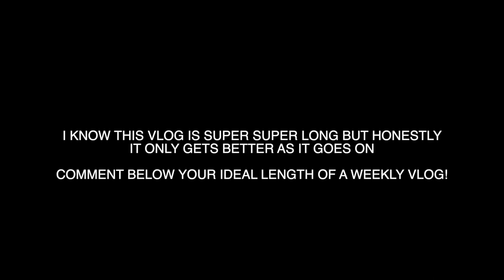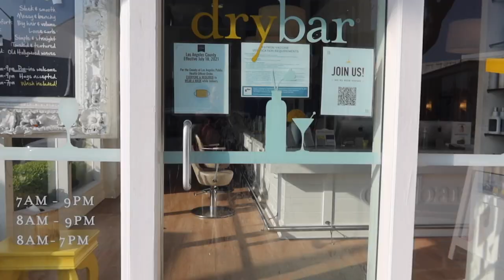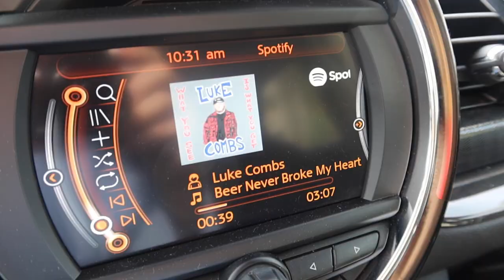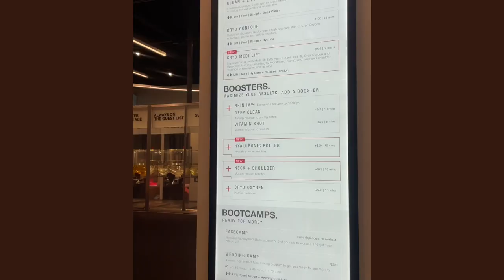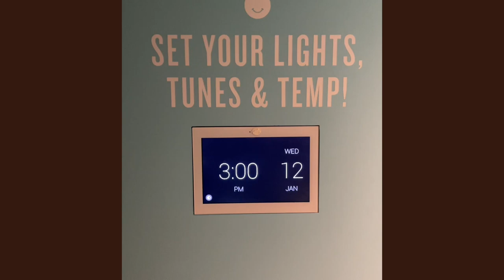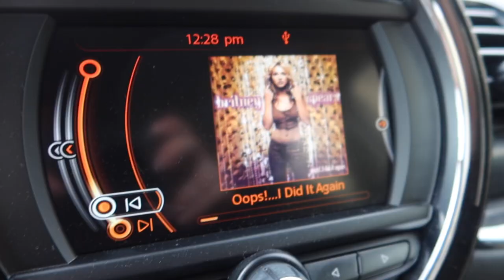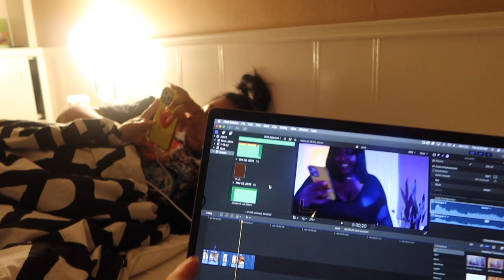WEEK IN LA: work outs, dating rants, moving thoughts & dom's birthday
SHOP MY GIFT GUIDES: shorturl.at/tQUY3